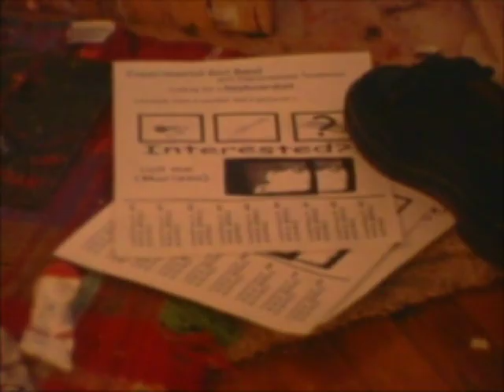9 o'clock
16mm experimental narrative